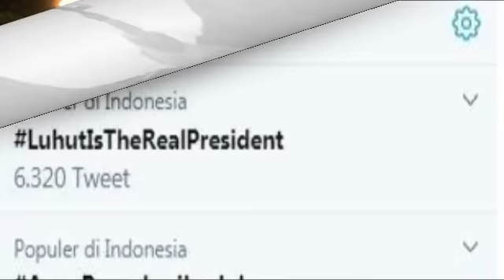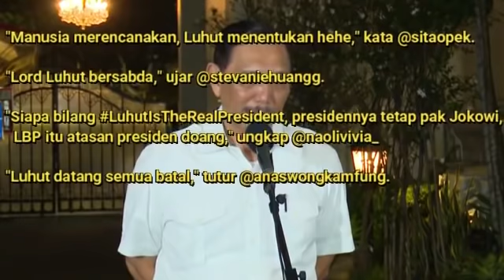LUHUT IS THE REAL PRESIDENT BUKAN JOKOWI